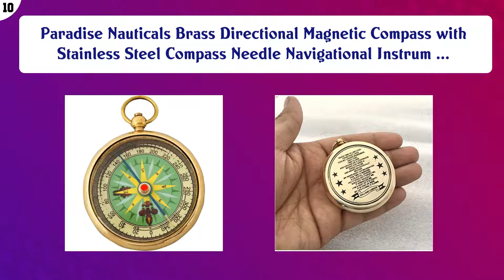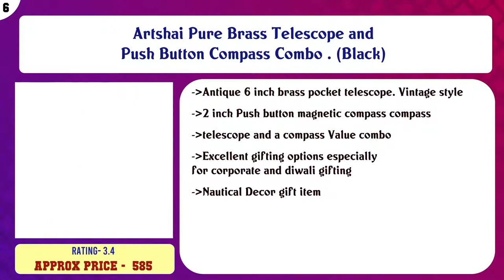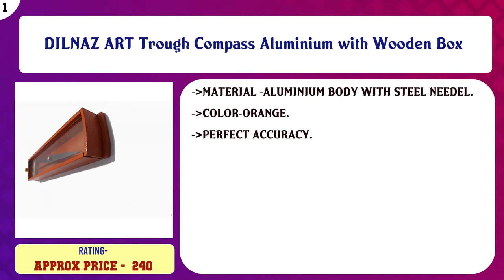Top 10 Collectible Compasses to buy in India 2021 | Price & Review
Top 10 Collectible Compasses to buy in India

Find the links below to buy these products:

List of top Collectible Compasses:
Paradise Nauticals Brass Directional Magnetic Compass with Stainless Steel Compass Needle Navigational Instrum ...

Paradise Nauticals Brass Pocket Magnetic Sun Dial Map Type Compass (Gold Brass)

Artshai brass Ship Design Magnetic Compass (Black_2 Inch)

Ascent Gifts Antique Brown Finish Brass 3" Compass Maritime Stanley London 1885 Compass Gift Item.

Artshai Pure Brass Telescope and Push Button Compass Combo . (Black)

Sailor's Art Personalised Brass Victorian Pocket Compass (5.14 cms)

Artshai Push Button Magnetic Compass with Sheesham Wooden Box, Unique Gifting idea

Antique Gift 2020 Brass Clinometer Handle Compass Fully Working with Lather Case

A.A.Nauticals Vintage Nautical Paper Weight Desk Compass (Dome Shaped, Round Magnetic Dial, Wooden Base, 4 Inc ...

DILNAZ ART Trough Compass Aluminium with Wooden Box

Content of this Video:
10 best products to buy Collectible Compasses India

Top rated Collectible Compasses in India